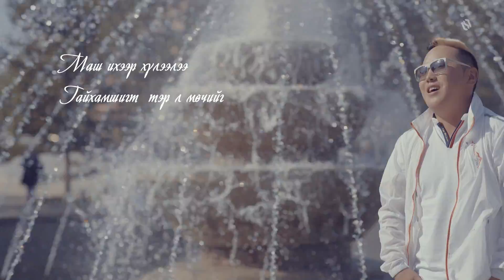Ulziidelger - Bidnii hairiin tuuh /Бидний хайрын түүх/